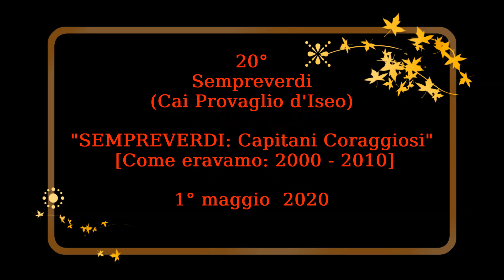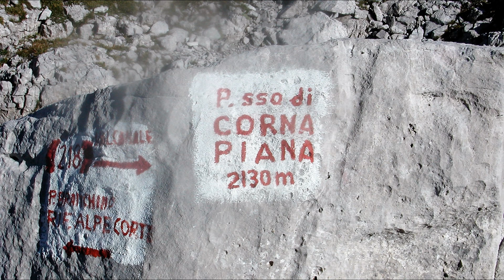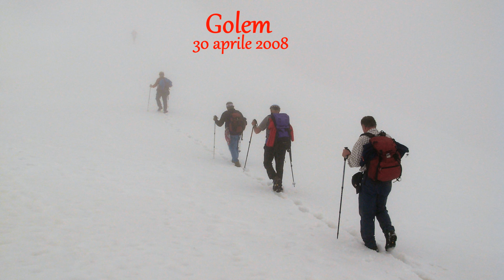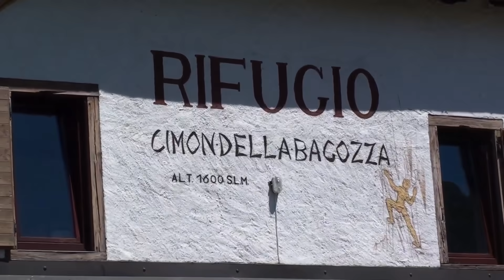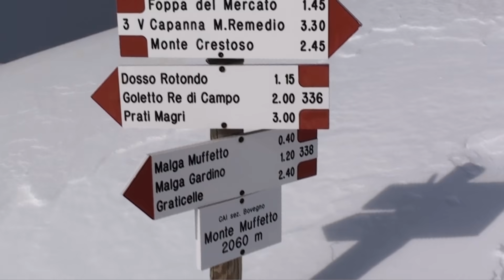SEMPREVERDI (20° dei "Capitani Coraggiosi") come eravamo: 2000 - 2010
Cortometraggio: durata 32 minuti. E' il 20° dei SENPREVERDI (Cai Provaglio d'Iseo): da pochi "Capitani Coraggiosi" ora siamo numerosi, in attesa di ritornare sulle nostre montagne. Senza pretese, e scegliendo un po' a caso tra i ricordi fotografici [dal Golem all'Adamello], ripercorriamo i primi 10 anni, ricordando con affetto Gianni di Iseo; che (prematuramente) ci ha lasciato. [e.c]